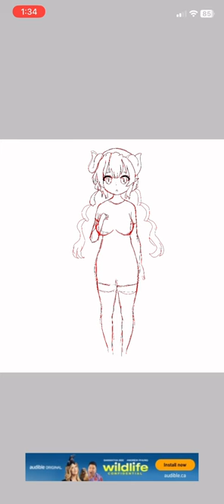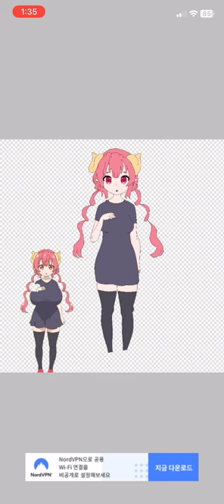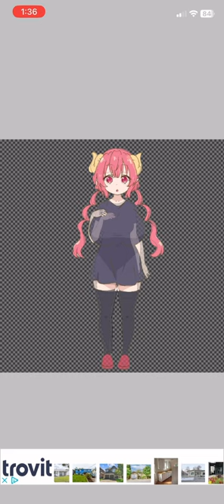Redrawing Ilulu Dragon!